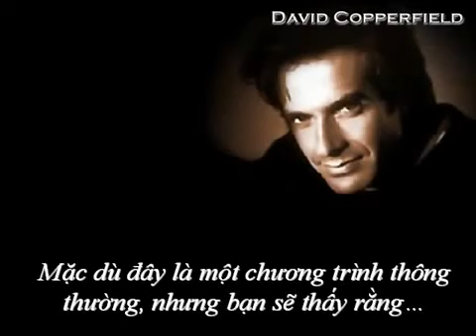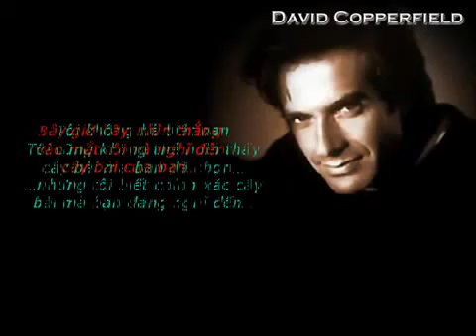Ảo Thuật Đoán Suy Nghĩ Qua Màn Hình Máy Tính Hót clip vui hay hài hước 2014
Kênh Tổng hợp clip hót vui hài hước thư giãn giải trí tết xuân 2014 full, video phát sốt cộng đồng mạng nổi tiếng bá đạo khó đỡ nghịch ngu hay nhất, mới nhất
YouTube ảo thuật cắt người tai nạn chết luôn xem nhiều hơn tại giaitritintuc com
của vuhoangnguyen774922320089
2:41 xiếc thú, khỉ xiếc lợn gà, xiếc voi, sư tử, hổ báo, chim, xiếc hề hài hước, trăn rắn, biểu diễn, nghệ sĩ, đu dây, thăng bằng tung hứng đạp xe, tai nạn, ảo thuật
Tai nạn nghề nghiệp - ảo thuật cắt người
của Anie Akita2428507
Trang chủ: :cliplikenet Fanpage: s:wwwfacebookcomClipLikeNet
1:33
Kinh dị tai nạn chết người khi biểu diễn ảo thuật
của ly hai3238906
7:49
Kiểu Ảo thuật shoc nhất thế giới DangCap69com
của DangCap69Net1227576
Mua bán đồ chơi sex các Loại :wwwdangcap69infomodphomepcat34054titleduon
0:48
Sự cố đáng tiếc khi diễn xiếc - From wwwthamtutunetwmv
của mrhuynhyen4194751
5:41
Hướng dẫn ảo thuật bài - True Love - Ảo thuật đường phố
của Mraothuat Kiengiang1138714
Trick dùm Gimic và 1 chút kỹ năng cơ bản Trick sẽ đạt hiệu quả cao nếu bạn chọn đúng đối tượng và đúng thời điểm để biễu
1:44
Kinh khủng với trò ảo thuật người bay trên không-(123aothuatcom)
của ha tran thi ngoc1120489
:shopaothuatvncom Trung tâm ảo thuật VN chuyên nhận đào tạo học viên ảo thuật! Khai giảng hàng tháng các khóa cơ
2:28
phù thủy đường phố cyril - biến cafe đen thành cafe sữa
của 123aothuat288095
:123aothuatcom Trung tâm ảo thuật việt nam chuyên nhận đào tạo học viên ảo thuật! Khai giảng hàng tháng các khóa cơ
1:50
Hướng dẫn ảo thuật bài,điếu thuốc xuyên lá bài LH:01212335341
của AOTHUATSG180092
HƯỚNG DẪN ẢO THUẬT MIỄN PHÍ TẠI
5:25
Xem trò ảo thuật hay nhất thế giới- học làm ảo thuật-(123aothuatcom)
của ha tran thi ngoc157154
Tieu xao bai bip
của kuku11156
1:08
Bottom Deal
3:04
The Bottom Deal Revealed!!! (Tutorial) :)
Xem toàn bộ danh sách phát ( 12 video)
0:44
hướng dẫn ảo thuật, lá bài bay ra từ bộ bài, xem chi tiết tại 123aothuat
của 123aothuat248374
HD
1:17:02
Gala xiếc và ảo thuật 2012
của NgoDucCong142028
Gala xiếc và ảo thuật 2012 quay tại rạp xiếc Trung Ương, 67 Trần Nhân Tông, Hà Nội
7:51
TQ: xiếc gấu,xiếc thú,xiếc khỉ,chó, trăn, xiếc voi 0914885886
của Câu lạc bộ Bóng bay nghệ thuật141737
Kính chào Quý khách hàng, Đầu tiên, Thay mặt Anh em trong Nhà hát múa rối Trung Ương,Hội ảo thuật gia VN, Đoàn xiếc Hà Nội
2:00
video dạy làm ảo thuật đơn giản, ca rót sữa- dụng cụ ảo thuật
của 123aothuat235248
HD
0:20
Hướng dẫn làm ảo thuật, hộp diêm thần kỳ, các bạn vào website koi nhe
của 123aothuat230259
HD
9:58
trailer Minh Béo Tập Bay Chuẩn Bị Cho Liveshow "Anh Biết Anh Quá Đẹp Trai"
của nam tran326091
LIVESHOW KỈ NIỆM 10 NĂM THEO NGHỆ THUẬT CỦA NGHỆ SỸ HÀI MINH BÉO Điểm đăc biệt : CHƯƠNG TRÌNH CA NHẠC
4:25
Cho thuê múa lân, múa rồng, trống hội, xiếc ảo thuật 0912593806
của lsrtinhanh224915
Nhận dàn dựng, lên ý tưởng chương trình Trung thu 2011với: Múa lân múa rồng Ca nhạc Biểu diễn hề xiếc ảo thuật Dàn dựng
4:45
Xiếc voi, xiếc trăn, dịch vụ xiếc, cung cấp nhóm xiếc - 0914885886
của Câu lạc bộ Bóng bay nghệ thuật121847
3:43
Xiếc chặt đầu - Hội Chợ Thương Mại TB
của Nam Trần219168
Video by TBC Production - :trangbomonlinecom Ghi bản quyền nếu bạn sử dụng video này